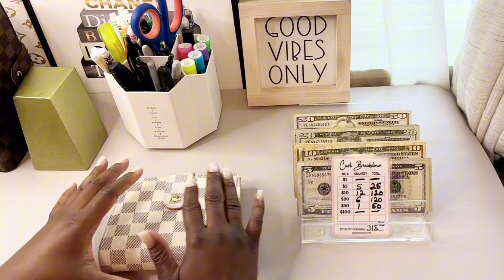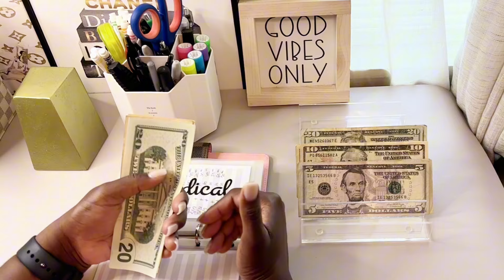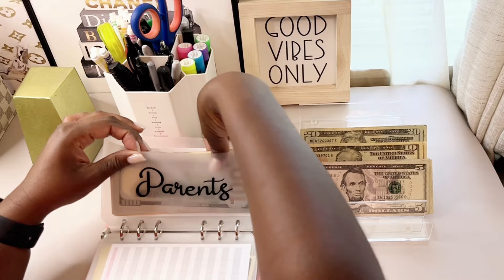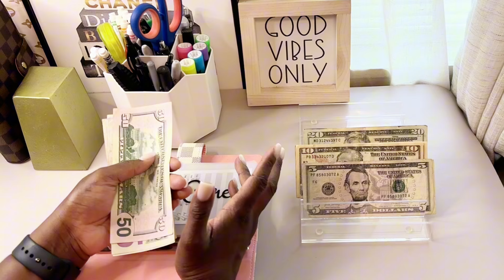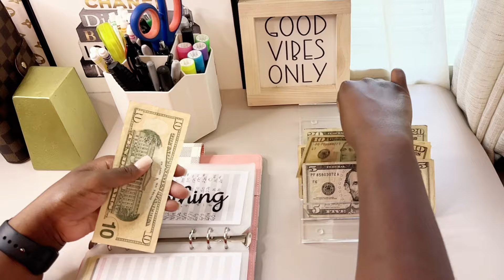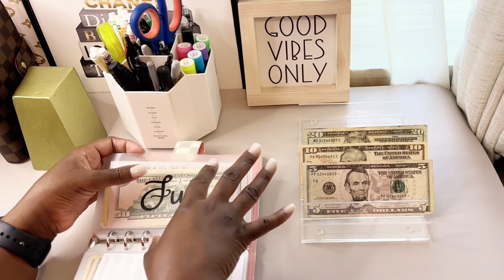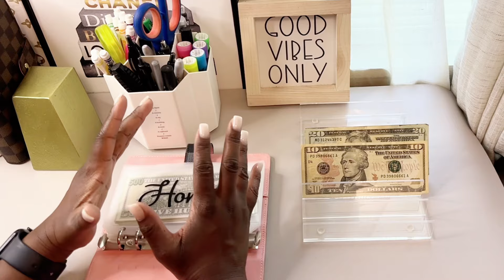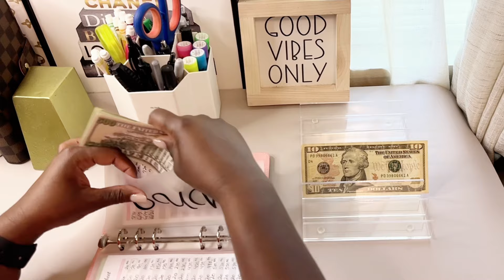Cash Stuffing | June 2024 | 3rd Paycheck of June | $315.00💵 | Weekly Budget | Lleeny Budgets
Cash stuffing my 3rd paycheck of June, yes weekly budget!!!

My Budget| Dave Ramsey Inspired| Cash Stuffing| Cash Envelopes

My Bio:
Hi my name is Colleen but you can call me Leeny. This is my budgeting journey. In 2016 I started to learn how to budget my paychecks, and became more intense in 2018 when I wanted to pay off my student loans!!! I paid off my student loans in March of 2022 at $20,000 on my own!!! Fun fact is I love to budget, and enjoy showing & sharing a few fun tips and tricks on how I budget!💝

✨~All Items That I Use On My Channel Are Linked Here:

💫Neddy Creations:
✨Cash Breakdown Card:
✨Louis Vuitton Binders Used In My Video:
✨Louis Vuitton Bank Wallets:

Amazon Calculator: